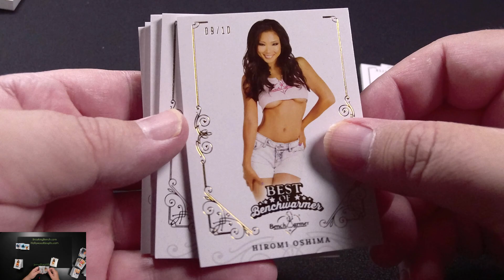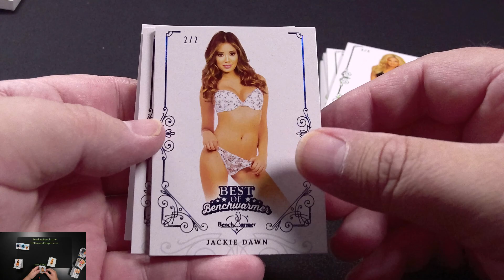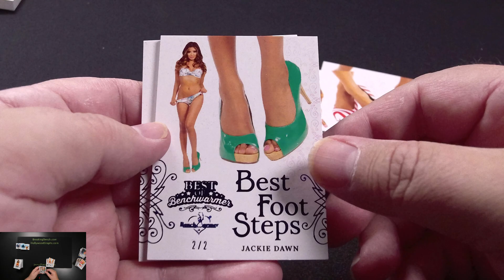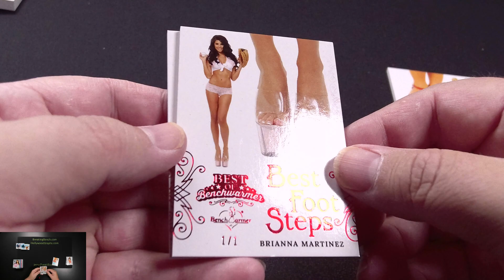RECAP - BREAK #1679 2022 Benchwarmer Best Of 16-Box Case Break